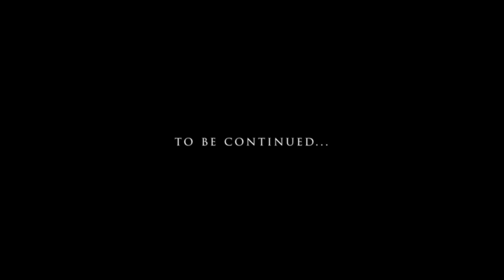Charlie & Adam's Montana Wedding Teaser - Copper Rose Ranch - Livingston, Montana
Charlie & Adam are the type of people who light up a room when they walk in—their wedding day was proof of this. We were able to watch from afar as friends and family gathered just north of Yellowstone to celebrate their special day. It was a rainy late October afternoon, and you know what they say, "a wet knot is harder to untie". Enjoy this teaser, more to come.